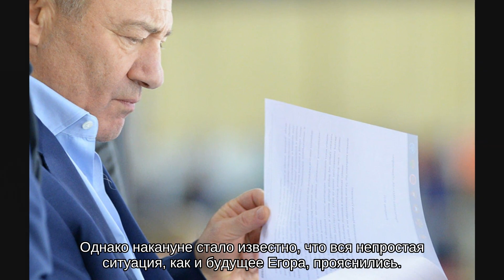Миллиардер Борис Ротенберг выкупил у Тимати товарный знак «Крид» за 250 миллионов рублей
Теперь Егор Булаткин сможет использовать свой творческий псевдоним уже после окончания действия договора с Black Star .

В последнее время настроение у Егора Крида было, надо сказать, не особенно хорошим. Контракт с лейблом Black Star истекал, и продлевать его не собирались. Самому Егору Булаткину это не сулило ничего хорошего. Разрыв отношений с компанией рэпера Тимати означал, что свои прежние хиты артист исполнять не имел права, равно, как и рекламировать товары в качестве Егора Крида тоже, ведь все права на псевдоним, как товарный знак, принадлежат Black Star.

Однако накануне стало известно, что вся непростая ситуация, как и будущее Егора, прояснились. Он останется Егором Кридом и дальше будет выступать под этим псевдонимом. Все благодаря жене российского миллиардера Бориса Ротенберга Карине, уговорившей, по слухам, супруга выкупить товарный знак «Крид» у продюсерского центра Тимати.

Сумма сделки, по информации «СтарХит», составляет 250 миллионов рублей, но вряд ли это станет огромной тратой для 62-летнего предпринимателя, занимавшего в минувшем году 83-ю строчку рейтинга Forbes, с состоянием в 1,2 миллиарда долларов. Издание не исключает и того, что для бизнесмена выкуп псевдонима Крида стал не простой благотворительностью, а новой инвестицией.